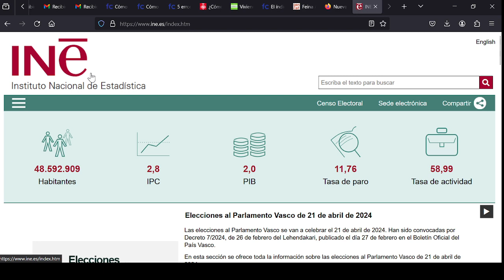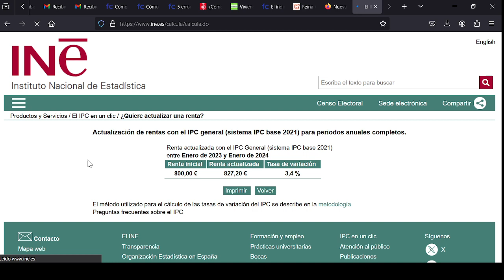Cómo realizar la Actualización del IPC del Alquiler de Rentas de una Vivienda Piso o Local Alquilado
¿Necesitas actualizar el precio de un alquiler conforme al IPC? ¿Te han subido el alquiler y quieres comprobar que es correcta la subida realizada? ¿Deseas conocer como realizar la actualización de las rentas del alquiler de una vivienda, piso, casa o local comercial conforme al Indice Nacional de Estadistica? Aquí tienes un vídeo mostrando como se calcula la subida del alquiler por IPC. ¿Alguna duda o pregunta? ¿Quieres alquilar tu propiedad en Barcelona? ¿Tienes un apartamento vacío en Comarruga para alquilarlo? ¿Quieres que gestionemos sus propiedades en alquiler en Barcelona?